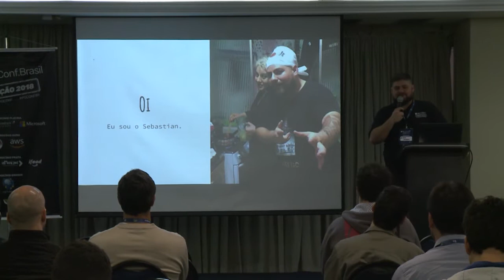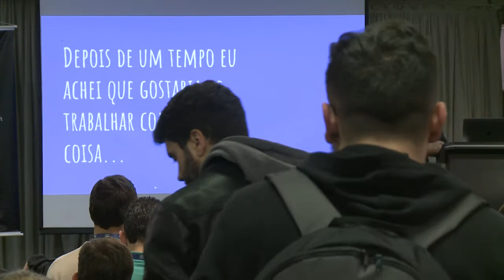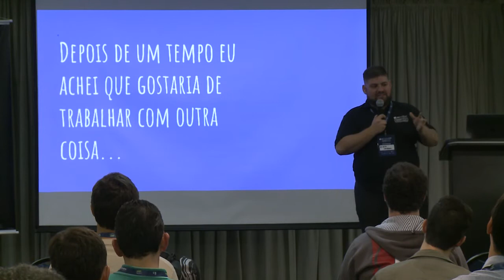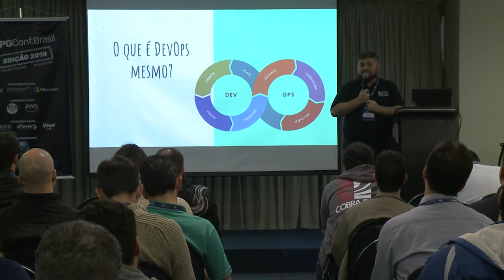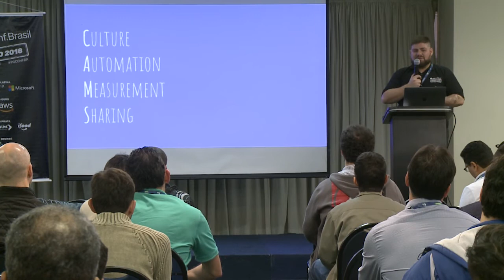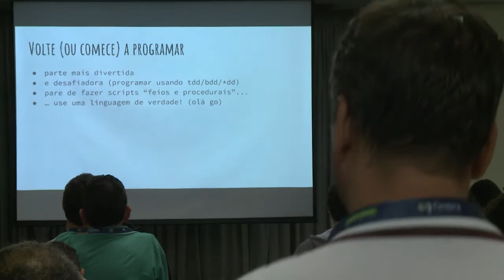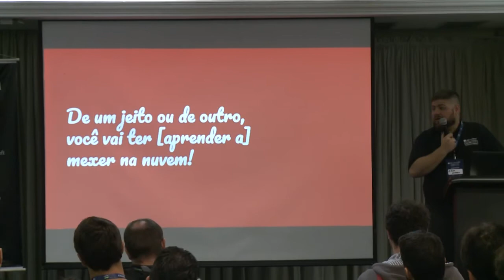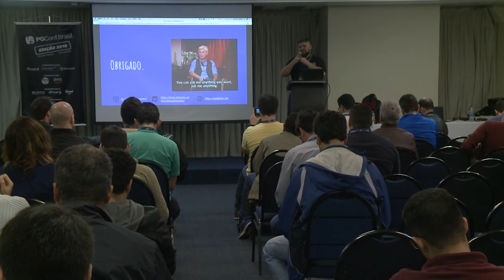PGConf.Brasil - Como ser um DBA na era DevOps, por Sebastian Webber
Minha ideia nessa palestra é trazer um pouco de contexto sobre as atividades de um DBA e como isso ainda se encaixa nos dias de hoje.
Pretendo abordar atividades e boas práticas pra quebrar um pouco do paradigma do dba trabalhar “isolado na ilha” e como ele pode agregar o time com suas skills.